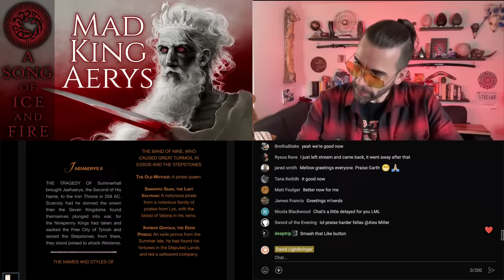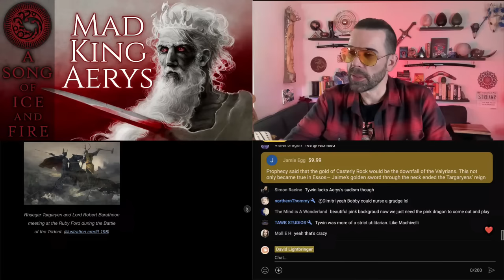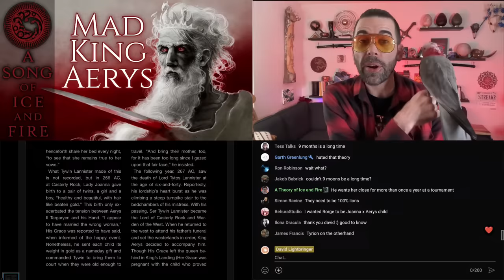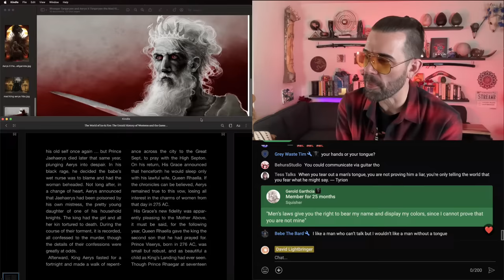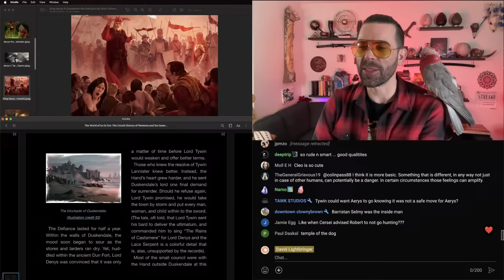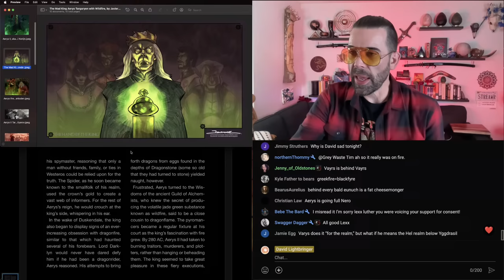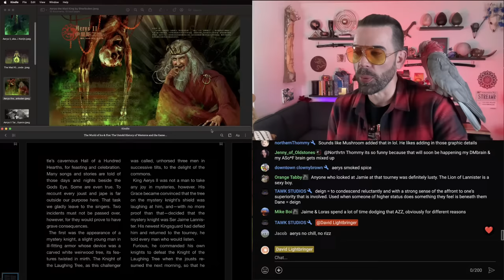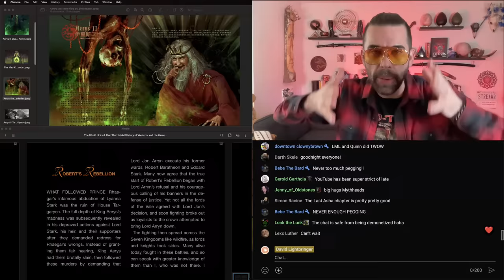The Mad King Aerys Targaryen - A Song of Ice and Fire - Game of Thrones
Mad King Aerys looms like a shadow over the main story of Ice and Fire, and his reign spanned all but three years of the time between Summerhal and Robert’s Rebellion. The World of Ice and Fire has a lovely section on Aerys and young Tywin that we will dissect, and we’ll talk abot the possibility that one or more of Tywin’s kids is actually Aerys’s.

title image uses "Aerys II Targaryen the Mad King" by coupleofkooks